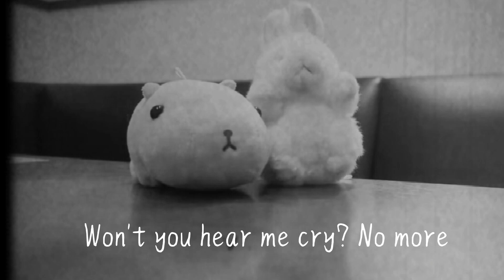スキップ・ビート SKIPPED BEAT/♪KUWATA BAND♪/歌ってみた(パンダ🐼)ｼｮｰﾄver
こちらは、生配信の切り抜きにつき、音質が、あまり良くありません🙇‍♀️💦
キーは原曲キーです☺️

声枯れして、ハスキーボイスになってい
たので、なんだか無性に桑田さんの曲が歌いたくなって練習した時の動画です🤣

この曲はカッコよくて大好き\( *´꒳`*)/︎‪💕
ちょっとドキッとする歌詞も、大人な感じで好きです🤤